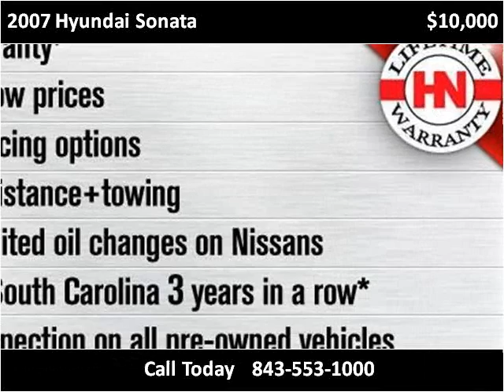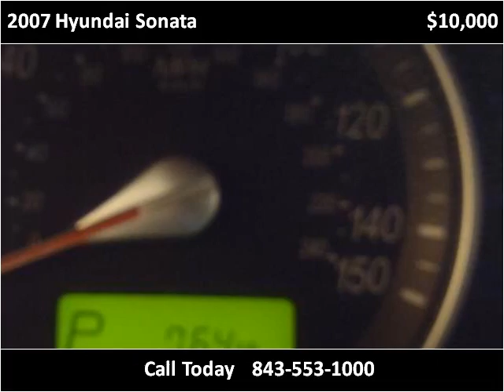2007 Hyundai Sonata Used Cars Charleston SC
This 2007 Hyundai Sonata is available from Hudson Nissan.